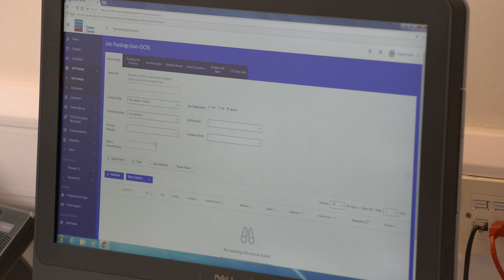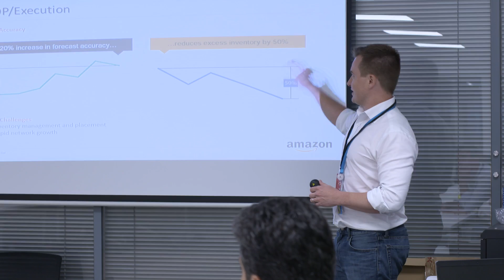MBA: Career Support | London Business School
“Your experience at London Business School isn’t just about your education, it’s about your whole journey of figuring out where you want to go next in your career, and the Career Centre is an integral part of that,” says Patricia Keener, MBA Programme Lead, Career Centre. Discover more about the career support our students gain on the MBA.